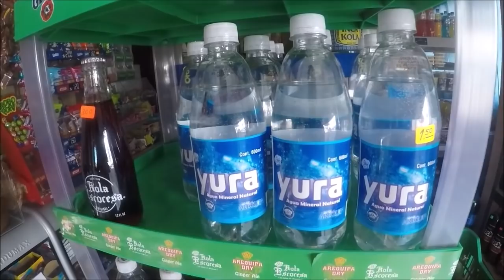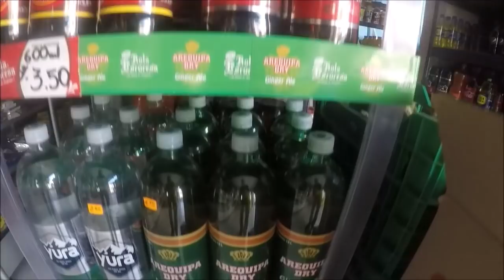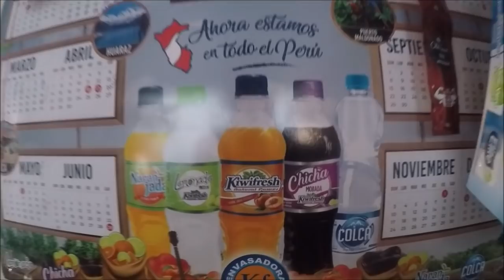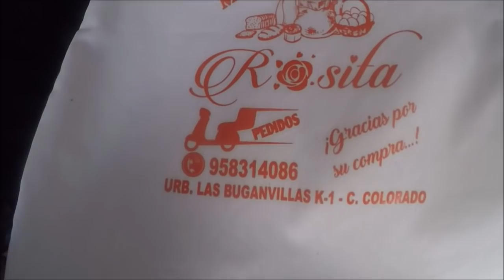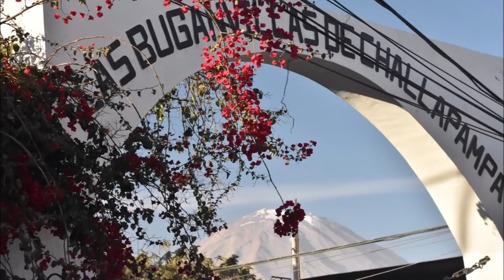Así es una bodega de barrio en Arequipa. Cerro Colorado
Sabes como es una bodeguita de barrio en el distrito arequipeño de Cerro Colorado ?  aqui el video